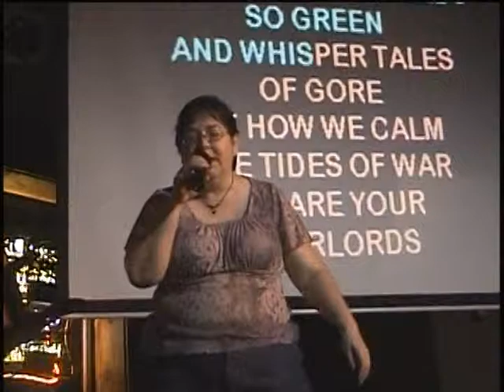052808 LEANNDRA singing BLACK DOG at Hedgehogs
052808 LEANNDRA singing BLACK DOG at Hedgehogs